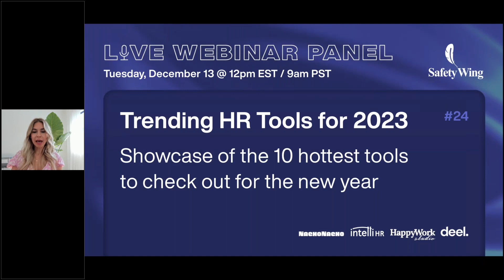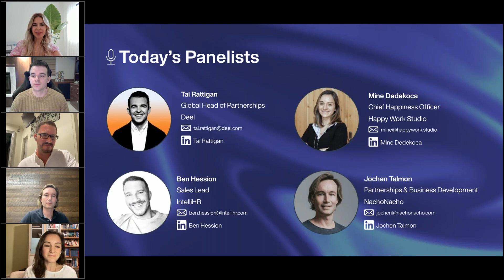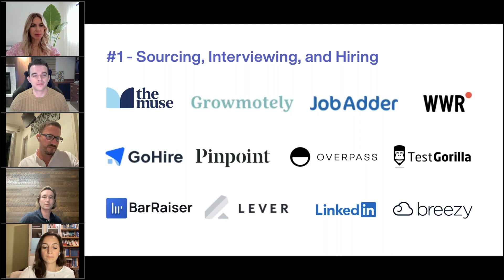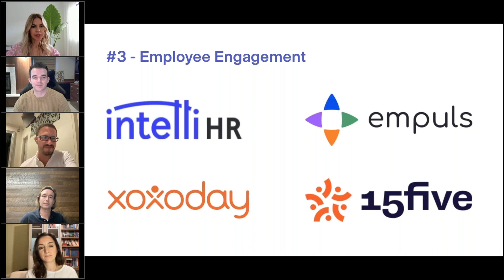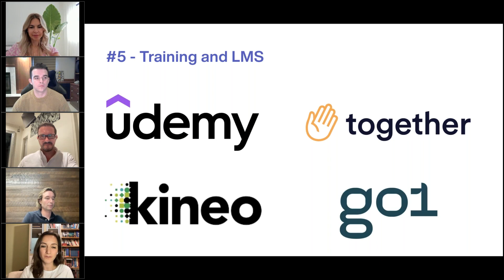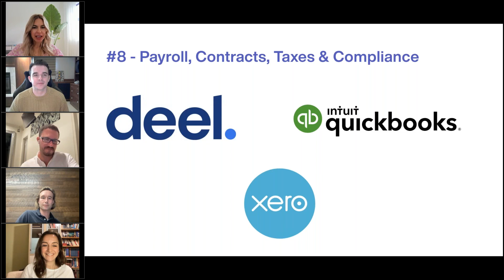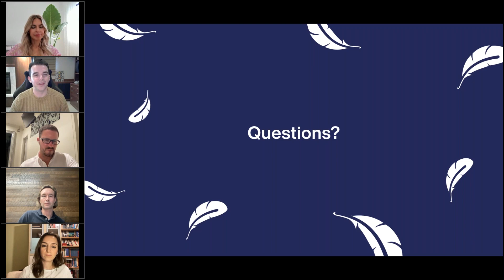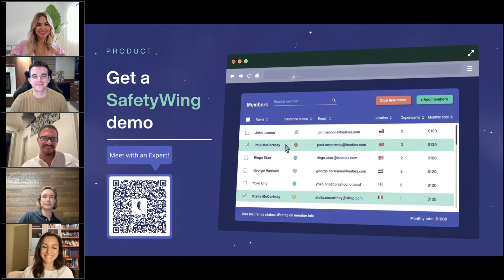Trending HR Tools for 2023: 10 hottest tools to check out for the new year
SafetyWing webinar recording